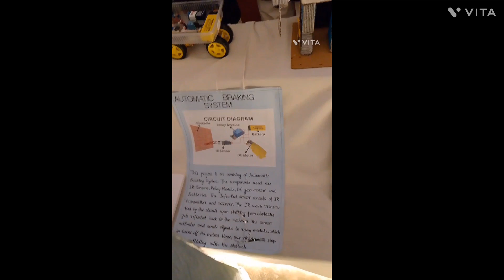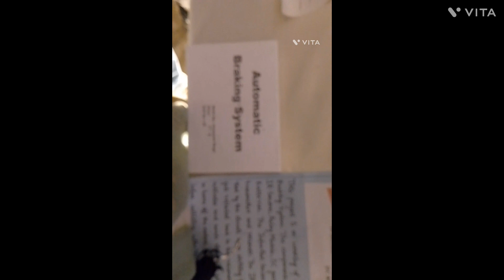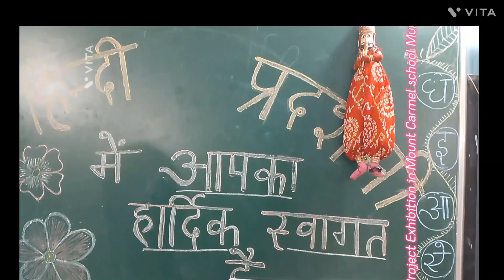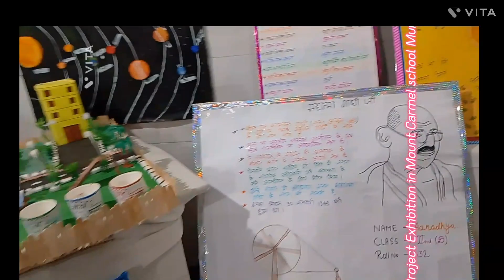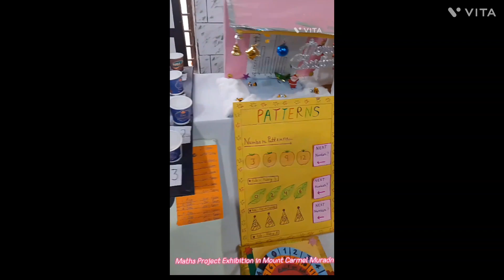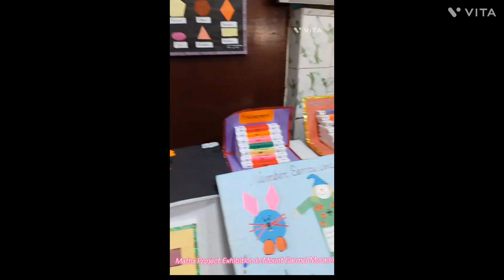Exhibition in Mount Carmel school Muradnagar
Display of various projects such as Advance Technology, Hindi, Maths, Geography, sports etc